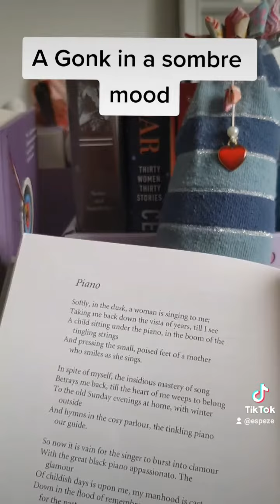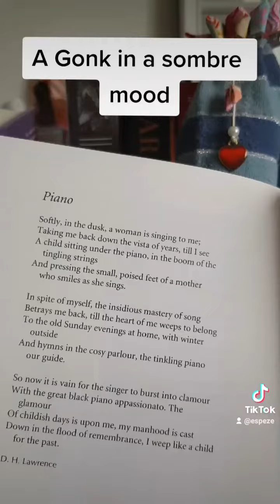A sombre poem for a very sombre Gonk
Nenni the bookshelf gonk indulges in some spring blues with a poem by D H Lawrence, if you have a poem you'd like Nenni to read out, please comment below or find me on Twitter @espeze32